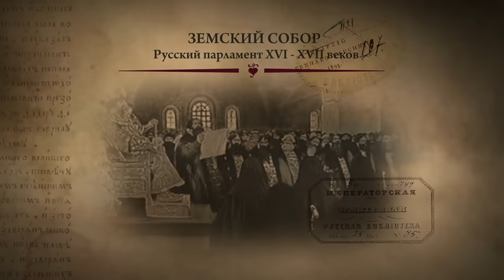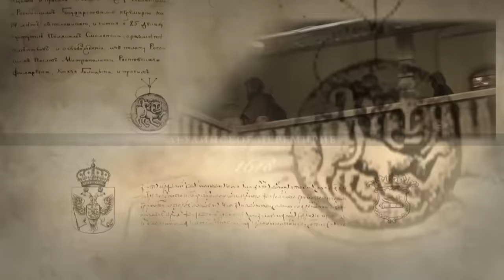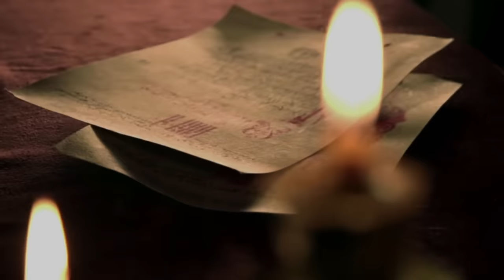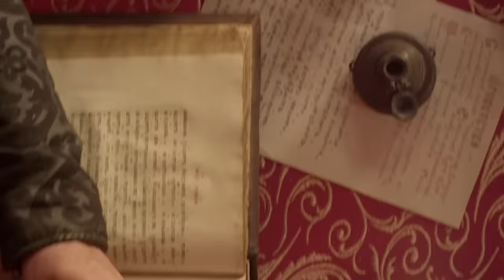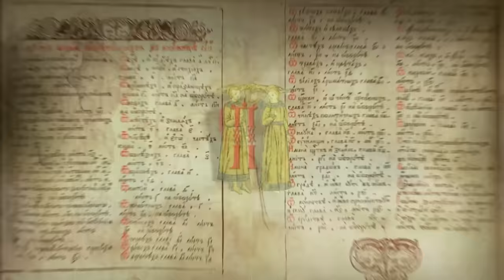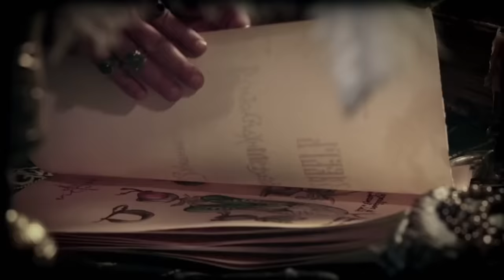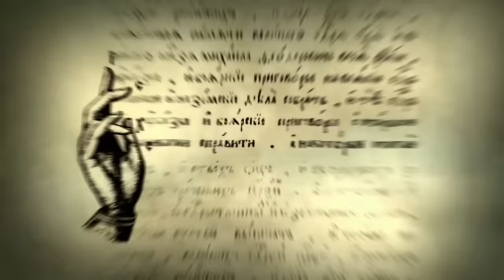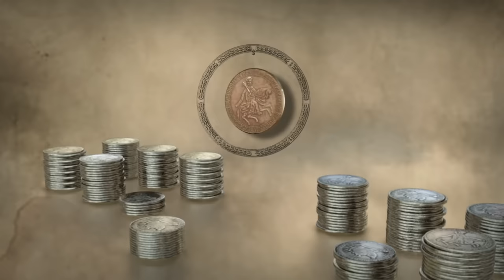ИСТОРИЯ ЦАРСКОЙ ДИНАСТИИ! ПОЗНАВАТЕЛЬНЫЙ СЕРИАЛ! ИСТОРИЯ В ЛИЦАХ! Романовы. Серии 1-4.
Уникальный по форме проект, приуроченный к 400-летию воцарения на Руси дома Романовых, который сочетает в себе элементы и игрового, и документального кино, информационной графики и анимации. История расскажет о том, что представляло собой русское самодержавие как система управления, каковы ее недостатки и преимущества, какую роль монархи дома Романовых играли в событиях российской и мировой истории. При помощи графики создается максимально исторически-достоверная картина, которая погружает зрителя в атмосферу и ощущение времени и позволяет увидеть царя глазами современников.

Представляем вам канал "Русская История!"  - достоверные  исторические факты в лучших документальных и художественных фильмах.   Биография, расследования, рассекреченные материалы, исторические события  все это вы найдете на нашем канале!